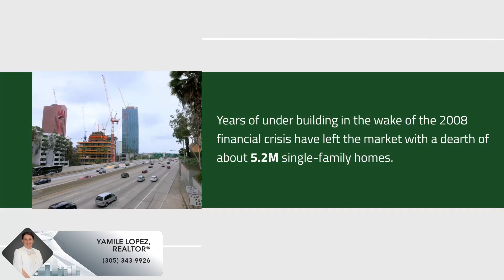Housing shortage likely to outlast other pandemic-driven scarcities